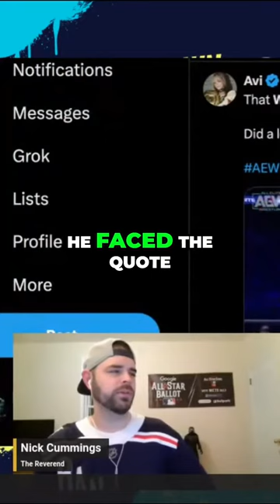Wardlow's Explosive Pipebomb: The Undisputed Kingdom's Rising Star Demands a Title Shot